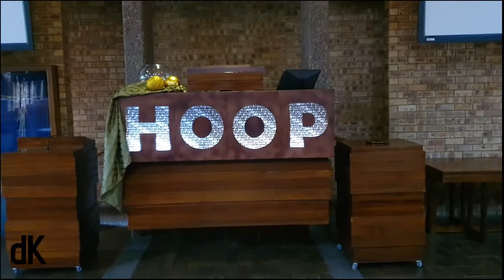die Kerk | Vonkk 126 Hoër as die hemel | Tersia Knobel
Tersia Knobel sing vir ons Hoër as die hemel.